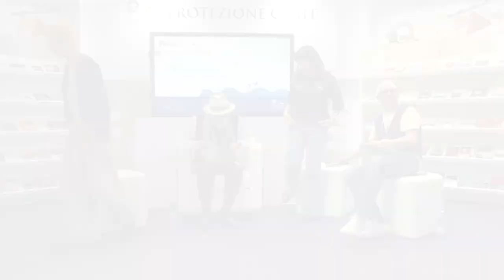Michelangelo Pistoletto su "Il terzo paradiso" e "La formula della creazione" – SalTo24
Michelangelo Pistoletto e Chiara Belliti, con Mariacristina Giovannini e Pierumberto Ferrero, su "Il terzo paradiso" e "La formula della creazione". L'evento, organizzato dal Dipartimento della Protezione Civile, si è svolto nello stand del Dipartimento al Salone Internazionale del Libro di Torino 2024 nell'ambito del ciclo di incontri "Le autrici e gli autori incontrano la protezione civile" / Torino, 13 maggio 2024.